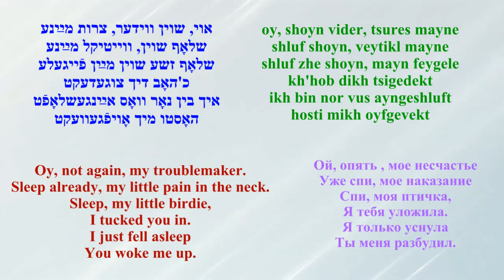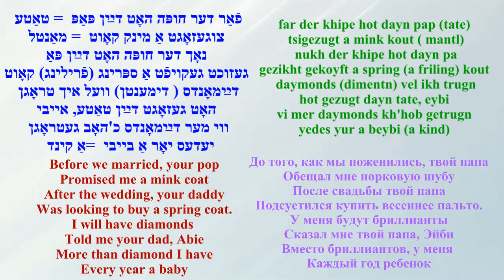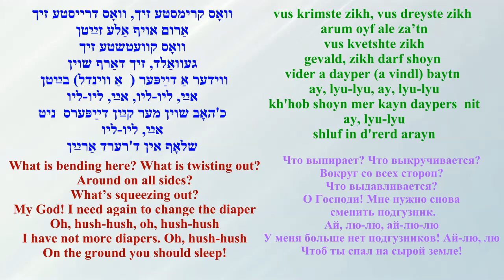JENNIE GOLDSTEIN viglid BABY SITTER ( a humorous lullaby) with transliteration and translation ver2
by Isidore Lillian
Note error in translation the very last line corrected below.
Label: Deluxe records, DeLuxe (1140-A)
Шуточная Колыбельная Исидора Лилиена
Дженни Гольдштейн
Перевод Арье Менахема
Ошибка на экране
Последняя строчка:
"Спи уже, черт бы тебя подрал"
װיגליד
פֿון איסידאָר ליליען

 oy, shoyn vider, tsures mayne
 shluf shoyn, veytikl mayne
 shluf zhe shoyn, mayn feygele
 kh'hob dikh tsigedekt
 ikh bin nor vus ayngeshluft
 hosti mikh oyfgevekt

 vest oyfvekn di shkheynem
 se'shoyn a shpeyte shu
 s’klingt fir shoyn dus zeygerl
 in dayn tate'z nokh nishtu
 ay,lyu-lyu,  ay lyu-lyu
 shluf zhe shoyn ayn, di gazlen eyner
 ay, lyu-lyu

 dayn tate shpilt in kurtn
 farshpilt a yeydn sent
 az ikh shpil zikh mitn lendlord (=balebus,vus farmugt deym hoyz)
 kh'olt gevinen khotsh deym rent (= dire gelt)

 far der khipe hot dayn pap (tate)
 tsigezugt a mink kout ( mantl)
 nukh der khipe hot dayn pa gezikht gekoyft a spring(a friling) kout
 daymonds (dimentn) vel ikh trugn
 hot gezugt dayn tate, eybi
 vi mer daymonds kh'hob getrugn yedes yur a beybi (a kind)

 makh shoyn tsi dayn eygele
 shluf, mayn tayer kind
 az tsi makhn beyde oygn
 zol dayn tate shoyn geshvind
 ay, lyu-lyu
 di shildik dyuz in voykmyenz soykl (mitglidgelt far arbeter ring)
 ay, lyu-lyu

 di vest geyn in kheyder
 lange hoyzn vesti trugn
 der rebe vet dikh lernen
 nukh dayn tatn kadesh zogn
di velt fin dir unkveln
vayl ales vesti kenen
di vest zayn a fayerman = fayer-lesher
dayn tate flegn brenen

vest zayn a raykher yid
in neduves vesti shenken
vest zayn a groyser dokter
in dayn tate flegn krenken
di vest zayn a seylorboy = a matros
vest shvimen oyfn vaser
a simen hob ikh ven men kik dikh un
in bisti a naser

ay, lyu-lyu, ay, lyu-lyu
shoyn vider du a groyser ges bil
( an uptsul farn gaz)
ay lyu-lyu
 dayn tate hot mikh tsigezugt
 az er vet zayn git in frim
 dus mazl az dayn tatn
 far a leybn hob ikh bay im

 vus krimste zikh, vus dreyste zikh
 arum oyf ale za’tn
 vus kvetshte zikh
 gevald, zikh darf shoyn vider a dayper (= a vindl) baytn
 kh'hob shoyn mer kayn daypers (= vindlekh) nit
 ay, lyu-lyu
 shluf in d'rerd arayn
TRANSLATION
by ARYE MENACHEM
Oy, not again,  my troublemaker.
Sleep already, my little pain in the neck.
Sleep, my little birdie,
I tucked you in.
I just fell asleep
You woke me up.

You will wake the neighbors
It is already late
The clock is ringing four o’clock
And your father is still not here.
Oh, hush-hush
Oh, hush-hush
Fall asleep, you little rascal
Oh, hush-hush

Your father is a card player
He lost his every cent
If would play with the landlord
I would win, at least, the rent.

Before we married, your pop
Promised me a mink coat
After the wedding, your daddy
Was looking to buy a spring coat.

I will have diamonds
Told me your dad, Abie
More than diamond I have
Every year a baby

Close your little eye,
Sleep, my dear child,
So that both of his eyes
Should close your dad very soon.
Oh, hush-hush
We owe dues to the Workmens Circle
Oh, hush-hush

You will go religious primary school
You will wear long pants
The rabbi will teach you
How Mourner’s prayer for your father you should say.
The world you will delight
Because you could do everything
You will be a fireman
And your father will burning.

You will be a rich man
And you will give to charity
You will be a great doctor
And your father will be sickly
You will be a sailor-boy
You will float upon the waters
I see the sign when I look at you
And you are all wet.

Oh, hush-hush, oh, hush-hush
A big gas bill is again here
Oh, hush-hush
Your father promised me
That he will be good and pious
The luck would have it
That your father I got in my life

What is bending out?  What is twisting out?
Around on all sides?
What’s squeezing out?
My God! I need again to change the diaper
I have not more diapers
Oh, hush-hush
Go to sleep already!